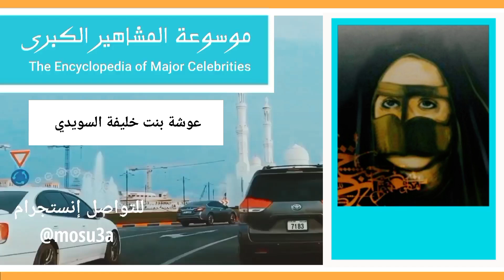الشاعرة عوشة بنت خليفة السويدي.. إحدى رائدات الشعر النبطي الإماراتي